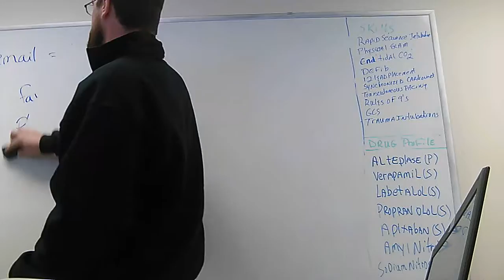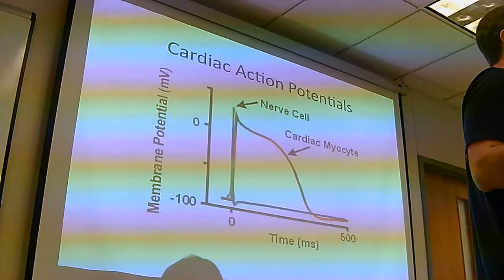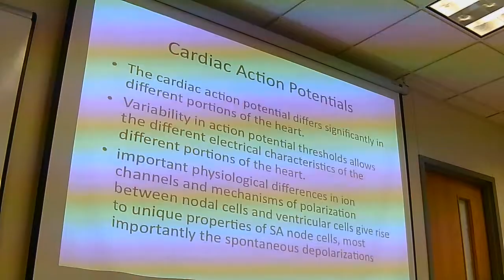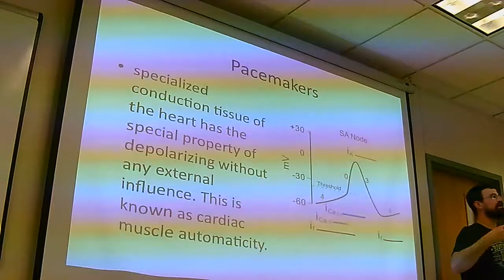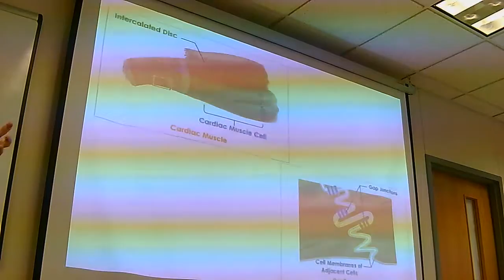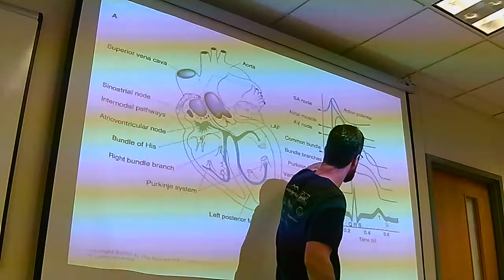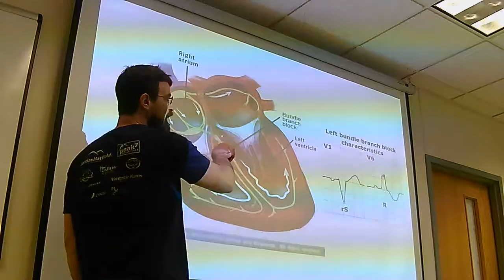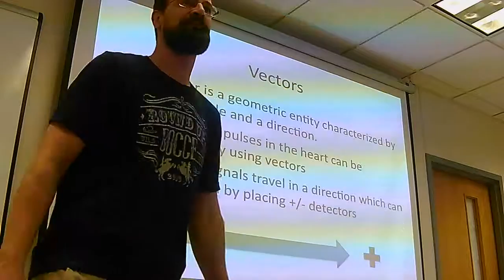EKG's with Edminster pt 1